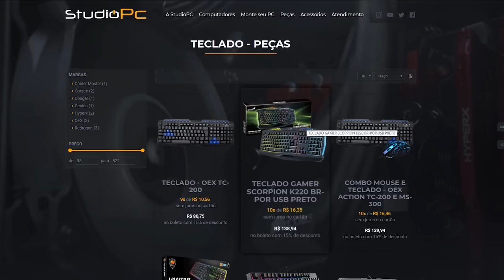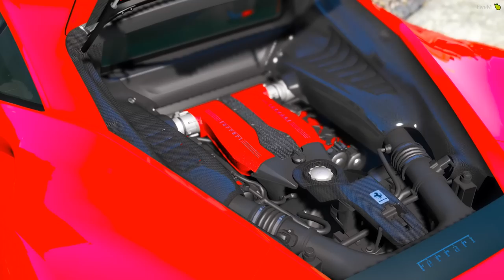BUGATTI DIVO vs FERRARI 488, UM RACHA DE DAR INVEJA